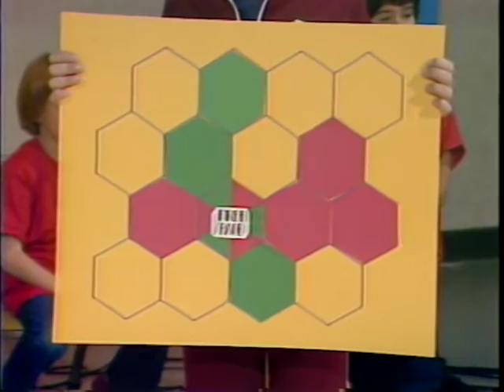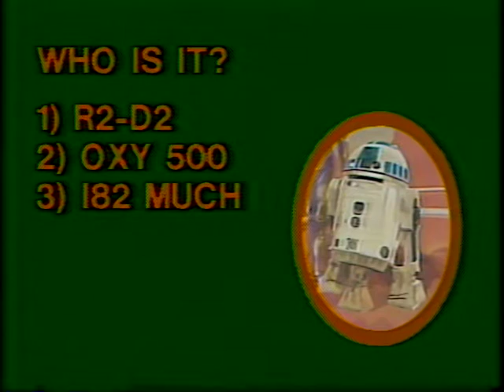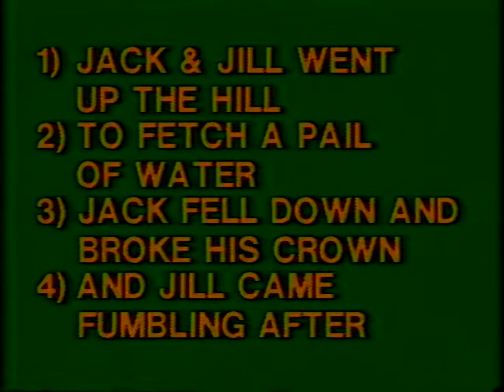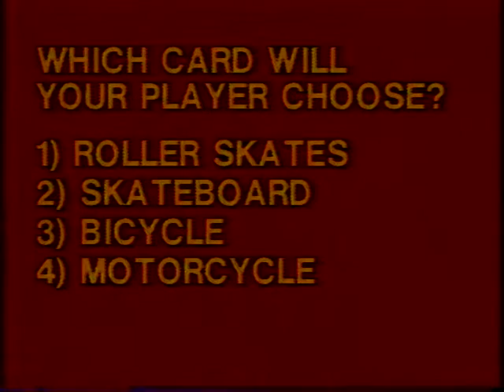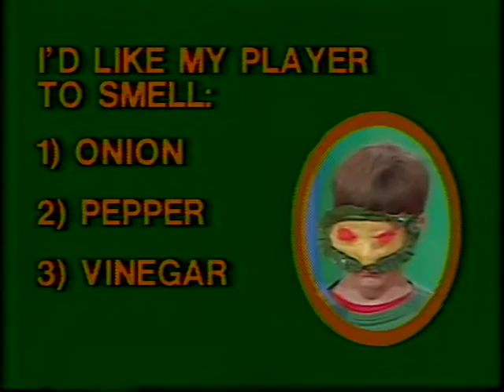ACROSS THE BOARD WITH BOB MARVIN @ QUBE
Pilot with Bob Marvin (Flippo)